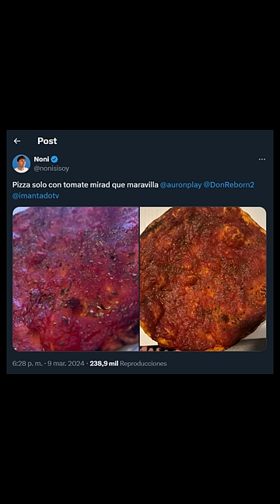la mejor pizza